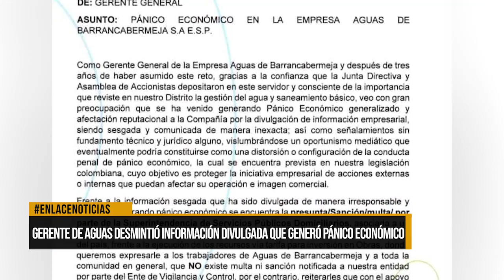Gerente de aguas desmintió información divulgada que generó pánico económico